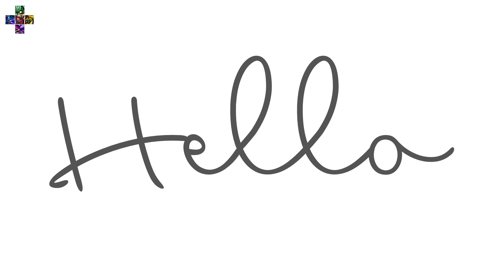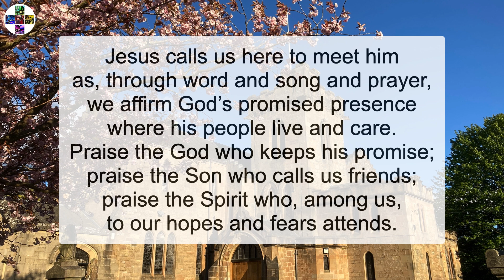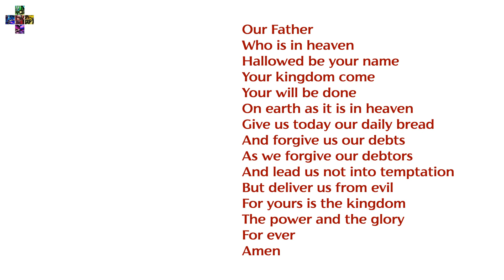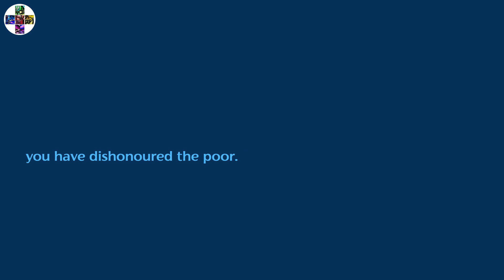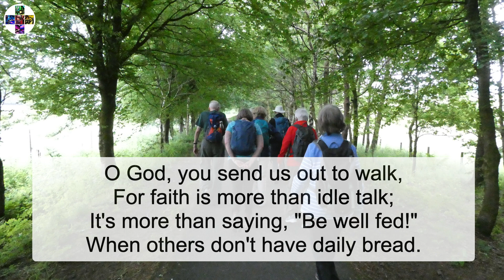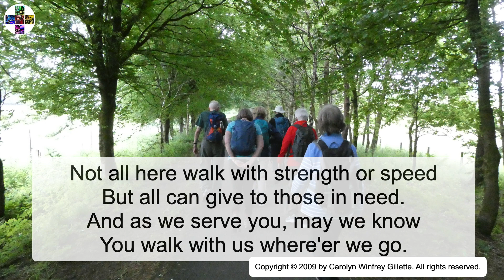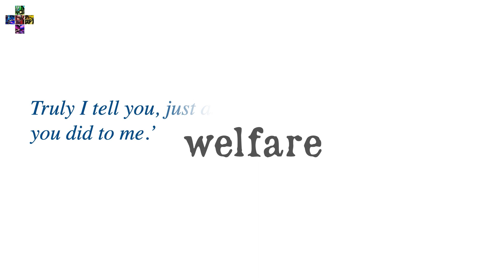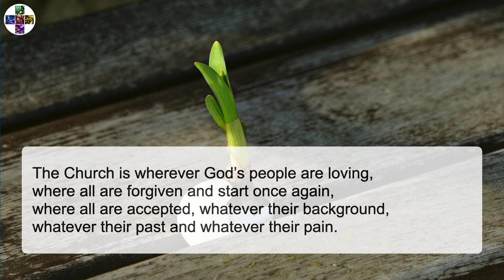5th September 2021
The church is... James 2